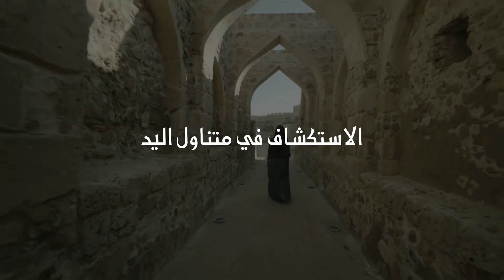باقة الاستكشاف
خذ الوقت لاستكشاف المعالم التراثية خلال رحلتك المقبلة. استمتع بما نقدمه لك من باقات روتانا إسكيب الثقافية، والتي توفر لك دخول أهم الأماكن التراثية بالإضافة إلى الإقامات الفندقية المميزة

استكشف باقات عطلات روتانا إسكيب في 25 وجهة
لمزيد من المعلومات ، الرجاء زيارة